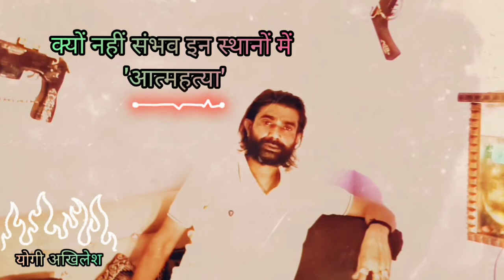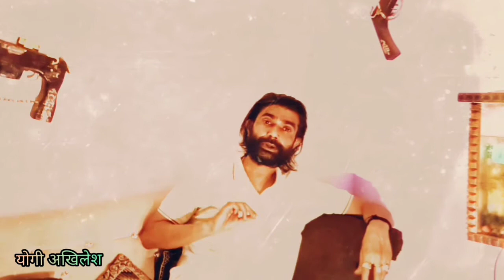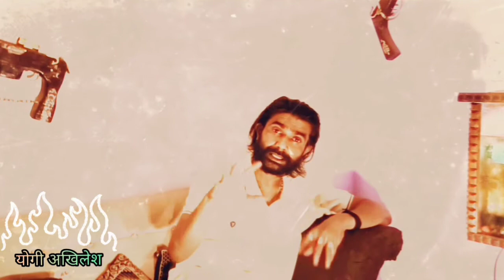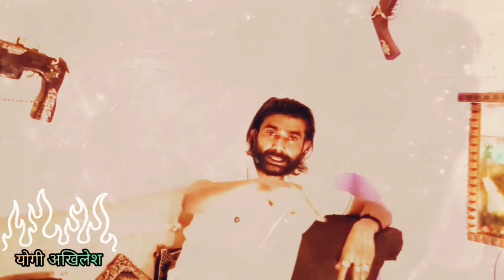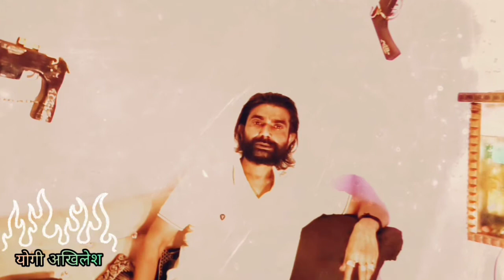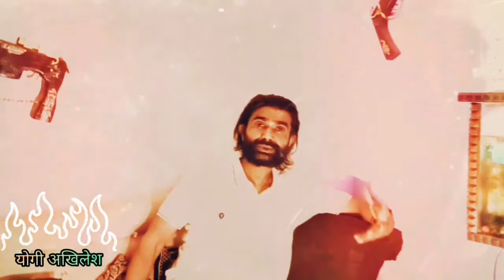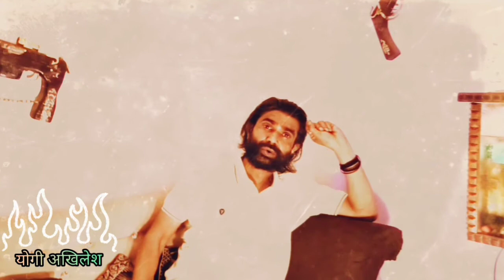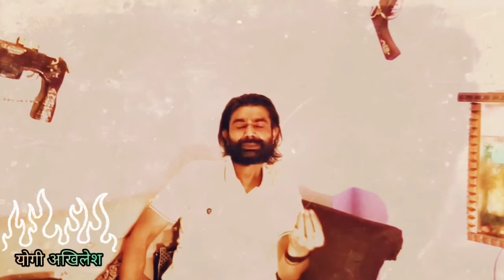जिंदगी से खूबसूरत कुछ भी नहीं। Save your life.क्या आपके भी मन में भी उठते हैं ऐसे सवाल।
किस स्थान या घर पर संभव नहीं है आत्महत्या और क्यों?
In which place or house is there no possible Suicide..
हठ योगी अखिलेश
सकारात्मक विचार केन्द्र
सकारात्मक विचार सांस्कृतिक समिति
इंदौर
by copyright statue that might otherwise be infringing, Non-profit, educational
Hath Yogi Akhilesh
Positive Thought Center
Positive Thought Cultural Society Indore 452010